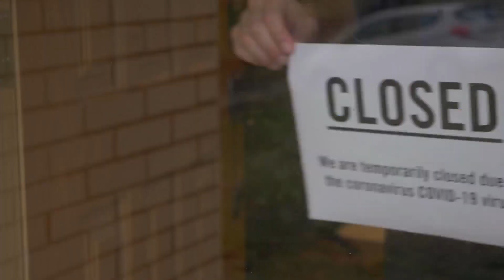Kate Sullivan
Host of PBS' To Dine For series dishes on season 3